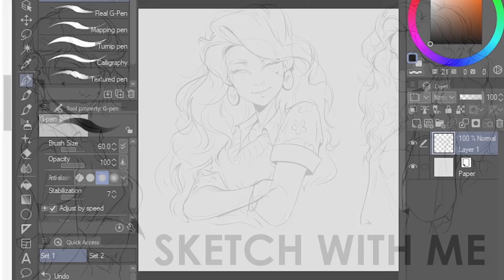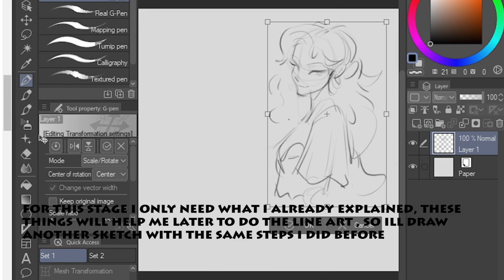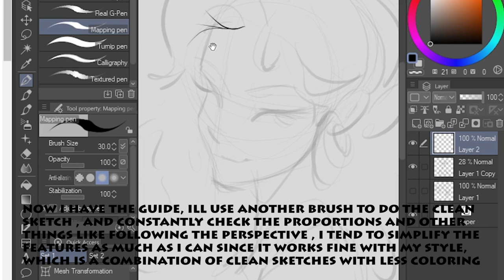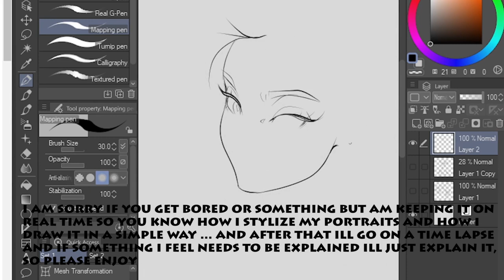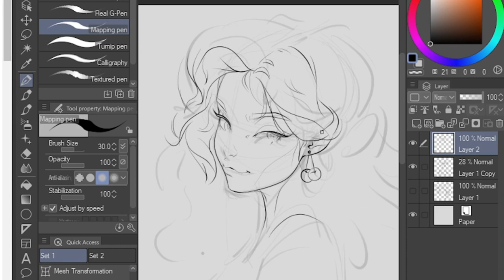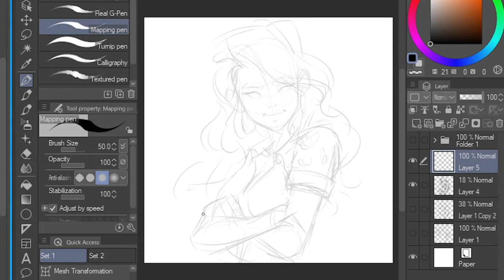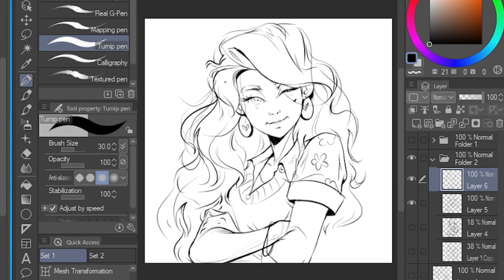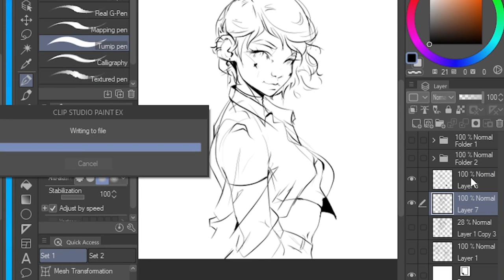Step by step sketching " How I Draw Faces " ... Realtime & Timelapse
In this video ill be sketching some girls, but ill also explain how i draw heads the easy way, hope yall enjoy the process